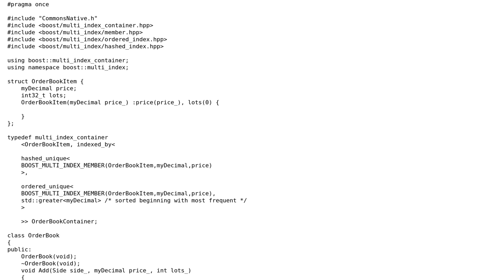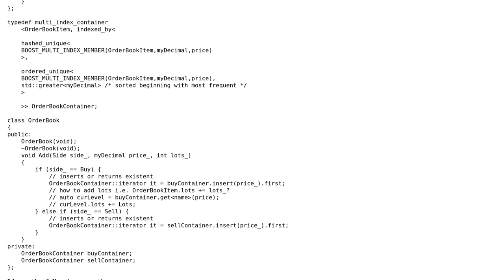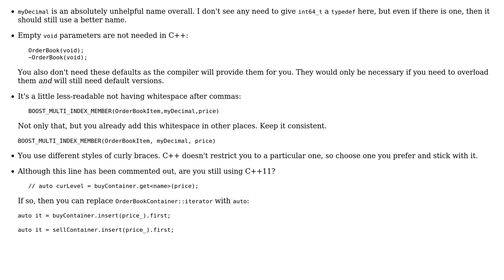Code Review: Boost multi-index based orderbook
With thanks & praise to God, and with thanks to the many people who have made this project possible! | Content (except music & images) licensed under CC BY-SA | Music | Images & others | With thanks to user Oleg Vazhnev user Jamal and the Stack Exchange Network Trademarks are property of their respective owners. You are responsible for your own actions.